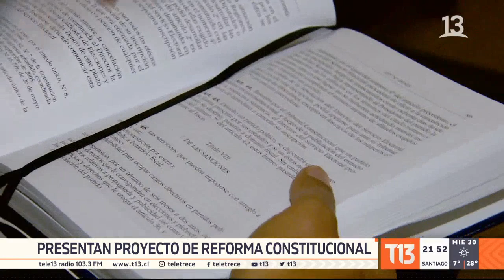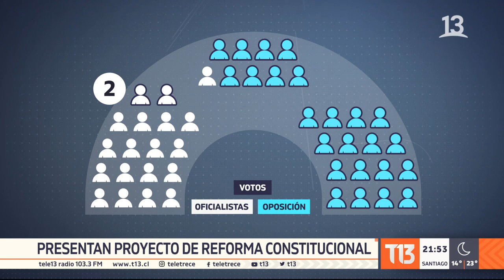Oposición presenta proyecto de reforma constitucional